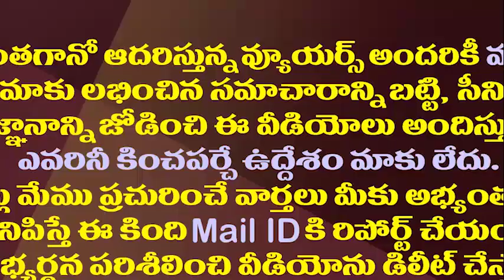రఘురామకు ఆ భయం పట్టుకుందా||Raghu rama krishnam raju got fear on his disqualification